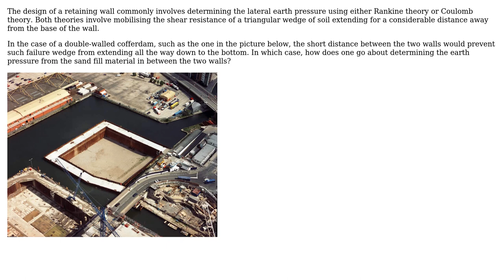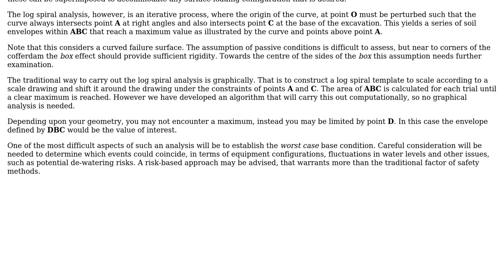Engineering: How to determine the lateral earth pressure in a double-walled cofferdam?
With thanks & praise to God, and with thanks to the many people who have made this project possible! | Content (except music & images) licensed under CC BY-SA | Music | Images & others | With thanks to user Question Overflow user AsymLabs and the Stack Exchange Network Trademarks are property of their respective owners. You are responsible for your own actions.